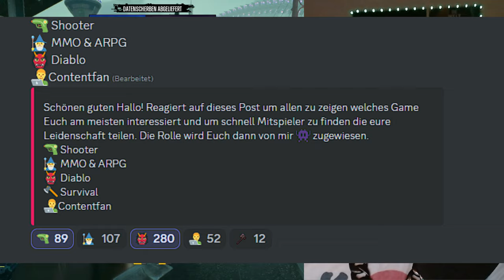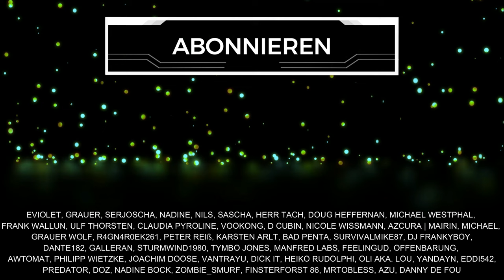SUICIDE Squad GAME Guide zum DURCHSTARTEN (Deutsch/German)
In diesem Guide zum Suicide Squad Kill the Justice League Game geht es um wichtige Infos, mehr Fortschritt und insgesamt eine geschmeidige Spielerfahrung für Einsteiger ins Spiel zum offiziellen Release. Schenkt mir kostenlos ein Abo hier auf YouTube oder folgt mir hier auf TWITCH beim STREAMING